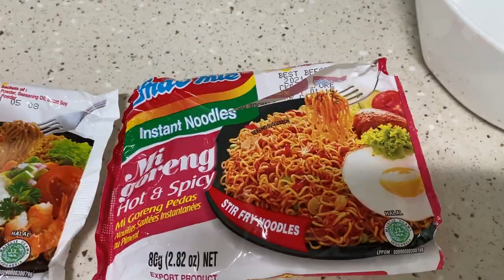ASMR INDOMIE MI GORENG NOODLES 🇮🇩 미고랭 라면 먹방 INDONESIA FOOD MUKBANG🇮🇩